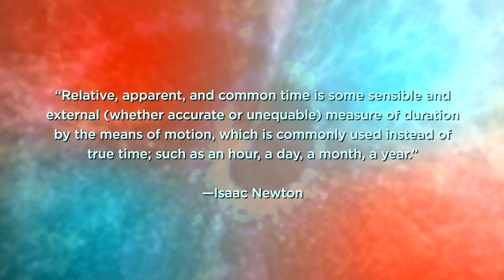60000 05 The Nature of Einstein’s Time The Great Questions of Philosophy and Physics